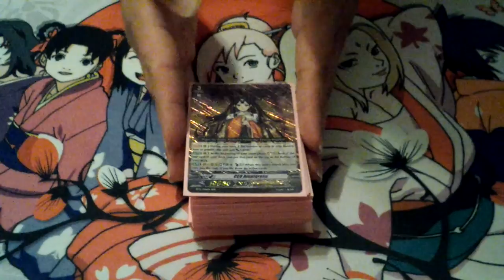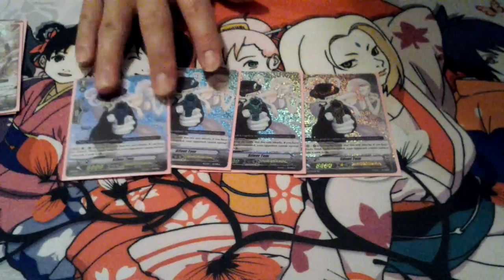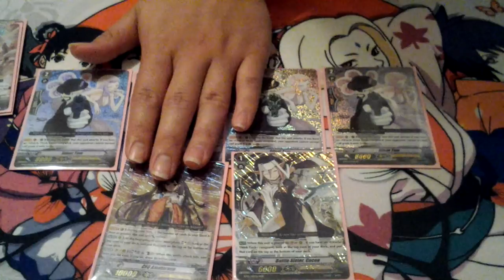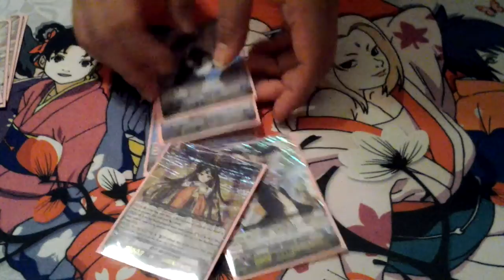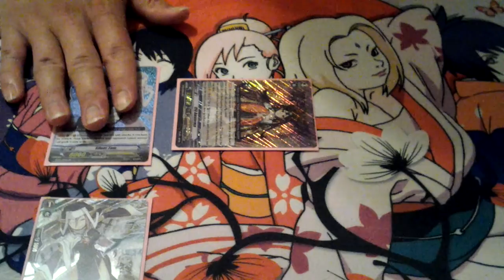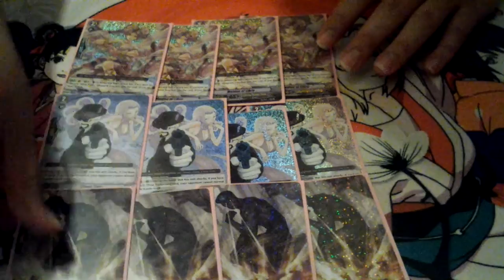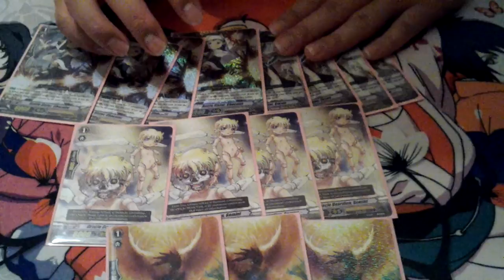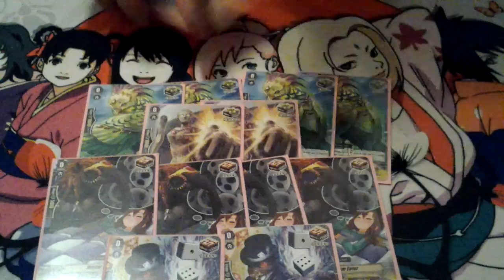Cardfight Vanguard 2nd Place CEO Amaterasu Oracle Think Tank Deck Profile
2nd place today .. made changes to previous build
round 1: granblue : 2-1
round 2: OTT: 2-0
round 3: RP : 2-1
round 4: RP: 1-2 and 2-1 (cause we split and played for fun)